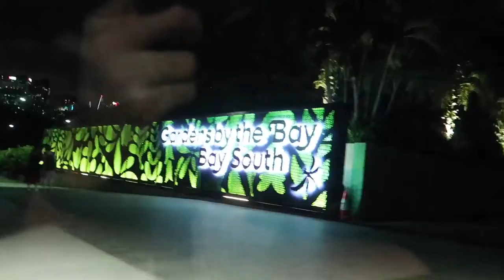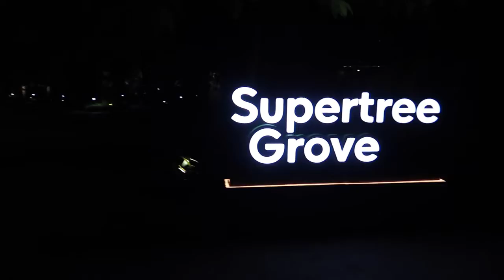VISITING SINGAPORE FOR 3 HOURS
This is a tourism video of Singapore, is a sovereign island city-state in maritime Southeast Asia. In this video, you can see some beautiful places in Singapore.
singapore city
universal studios Singapore
marina bay
orchard road
night safari
singapore flyer
botanic gardens
clarke quay
jurong bird park
artscience museum